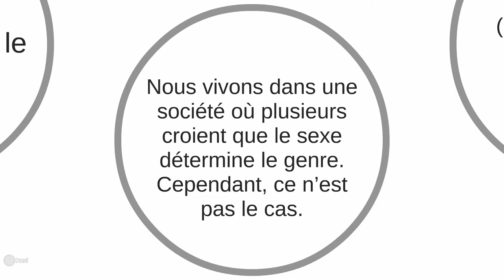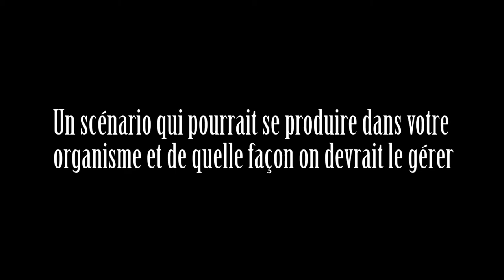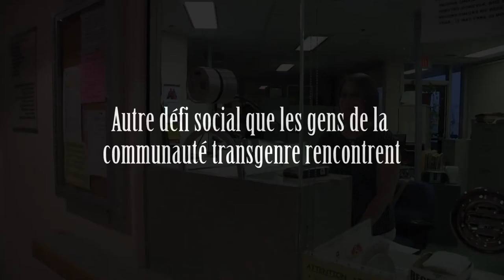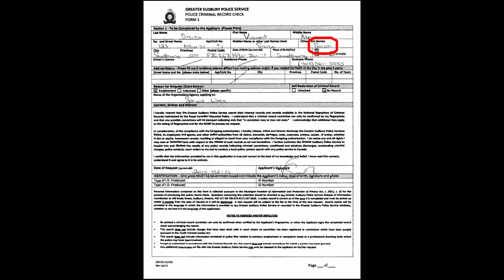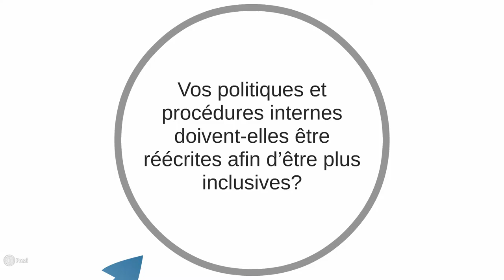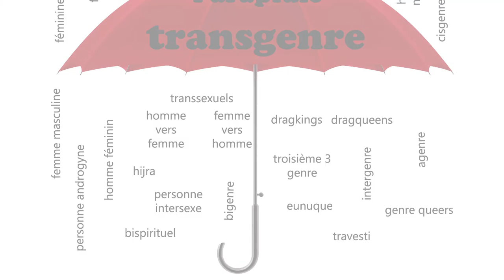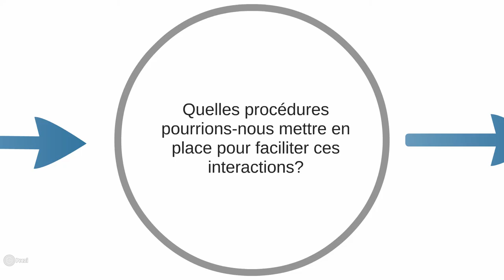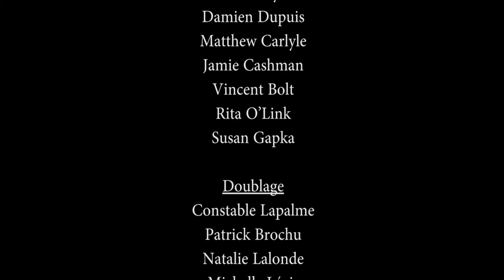French Version - Creating Awareness and Understanding of the Transgender Community